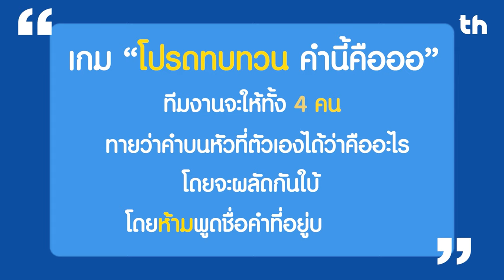มาฝากของ 62 | ก่อนที่จะเลิกกันไป "โปรดทบทวน" หัวใจเธออีกครั้ง